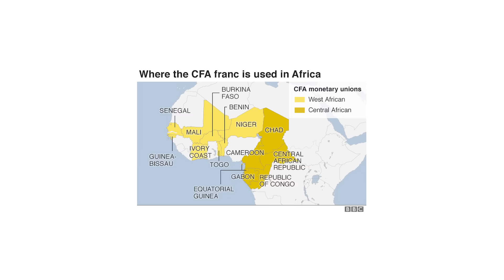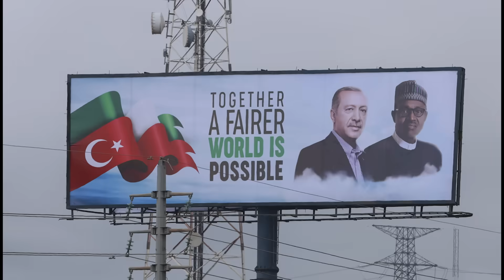Fransa'yı Afrika'dan KOVAN ADAM! 🇧🇫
Afrika'daki politik meseleleri masaya yatıyoruz.